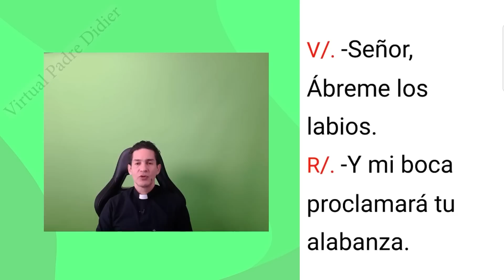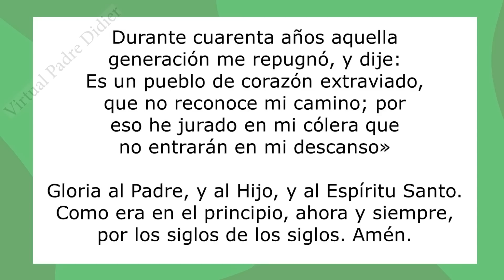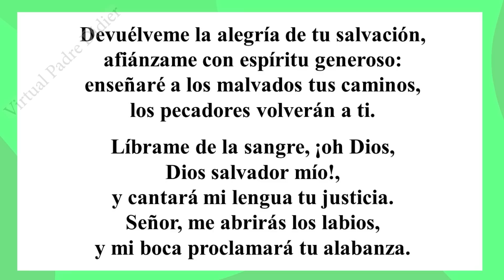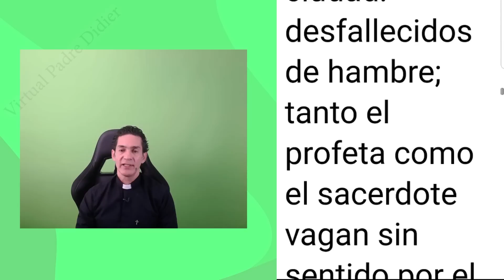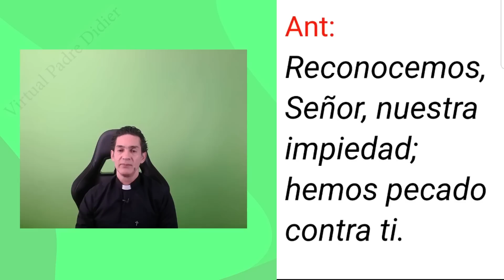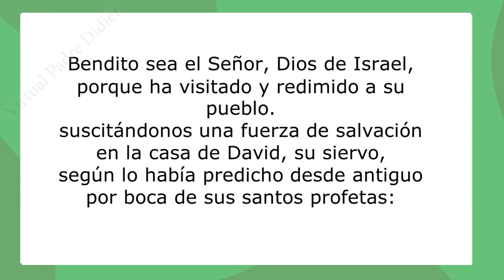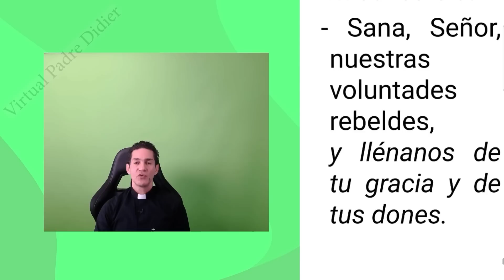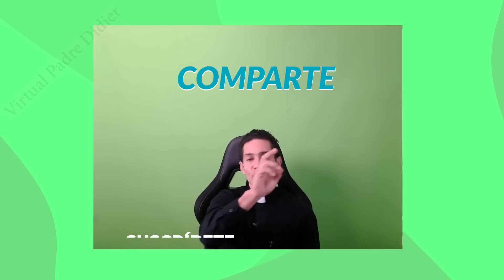Laudes de hoy Viernes 17 Marzo 2023. III Semana de Cuaresma. Padre Didier